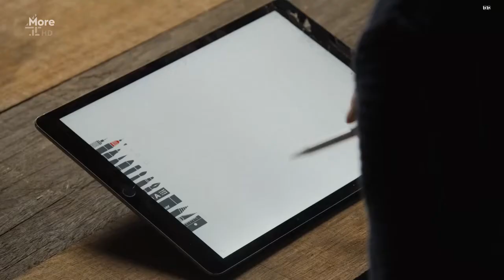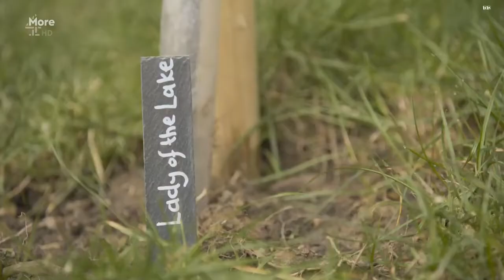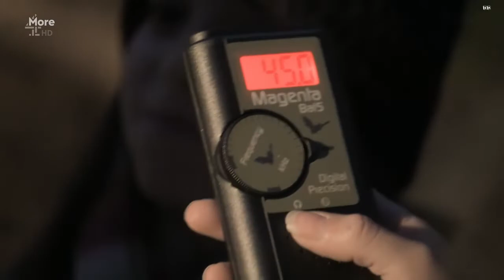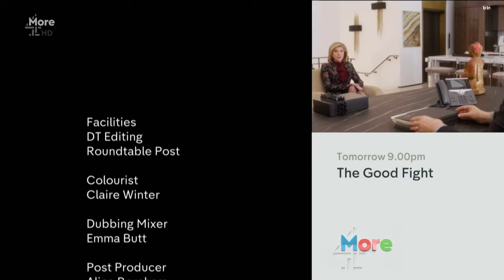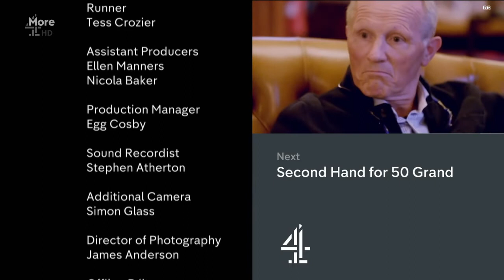Matt Baker Our Farm in the Dales S01E04